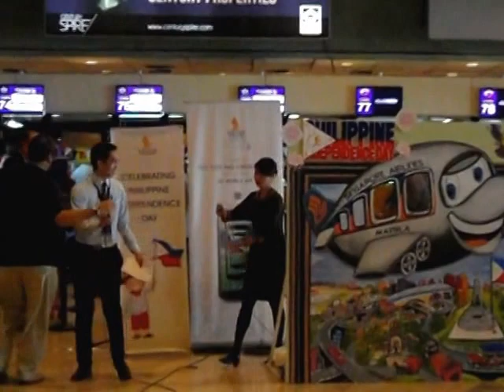Singapore Airlines celebrates Philippine Independence Day at NAIA 1 (Part 1 of 2)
Singapore Airlines celebrated Philippine Independence Day at Ninoy Aquino International Airport (NAIA) Terminal 1 on June 12, 2014.